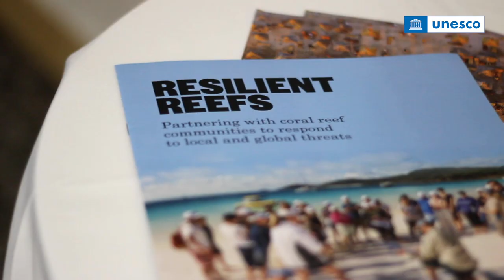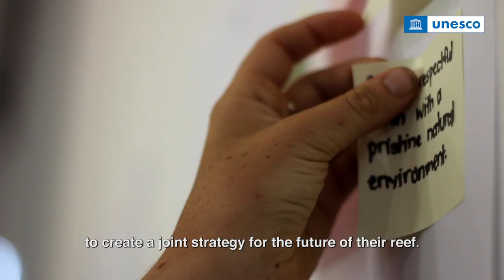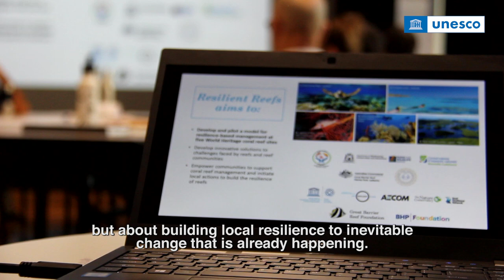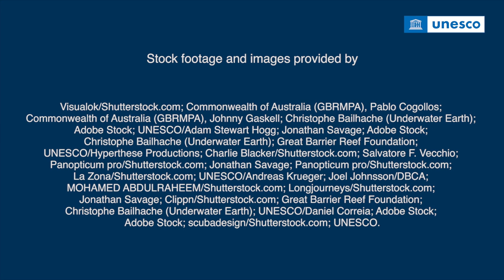World Oceans Day: How Marine World Heritage builds resilience for people and nature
Spread across 37 nations from the tropics to the poles, the 50 UNESCO marine World Heritage sites are among the ocean’s most productive waters. Their abundance of marine life is vital to sustain the livelihoods of indigenous communities, local businesses and artists alike.